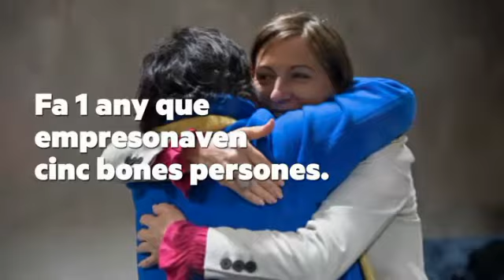Avui fa 1 any que la Marta Rovira emprenia el camí de l'exili. 1 any que la Carme Forcadell,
Avui fa 1 any que la Marta Rovira emprenia el camí de l'exili. 1 any que la Carme Forcadell, la Dolors Bassa, el Raül Romeva, el Josep Rull i el Jordi Turull tornaven a la injustificable presó. 1 any d'injustícia. Persistim, persistirem, fins que sigueu lliures! FakeJusticia JudiciALaDemocràcia Absolució 28AOmplimLesUrnes @elvellblues